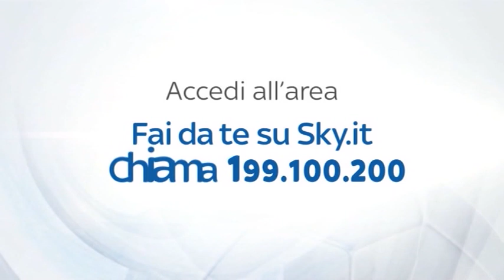CAFFE' DOPPIO CON...ANDREA PINAMONTI